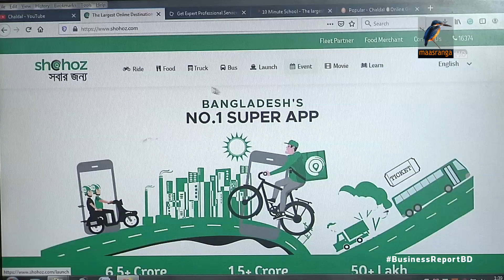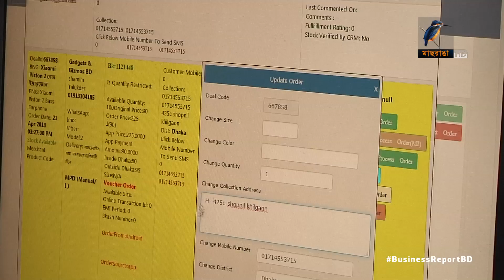স্টার্টআপে বিনিয়োগ ঘাটতি | Bangla Business News | Business Report 2021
অর্থায়নের অভাবে ভুগছে দেশীয় স্টার্টআপ গুলো। উদ্যোক্তারা বলছেন, স্টার্টআপ প্রতিষ্ঠানে অর্থায়নে এখনও আগ্রহ কম স্থানীয় বিনিয়োগকারিদের মাঝে। অপর দিকে ভেঞ্চার ক্যাপিটাল প্রতিষ্ঠানগুলো বলছে, স্টার্টআপগুলোকে অর্থায়নের জন্য যথেষ্ট অর্থ নেই তাদের কাছে। বিনিয়োগের জন্য ঋণ মিলছে না ব্যাংক বা আর্থিক প্রতিষ্ঠানগুলোর কাছ থেকে। বৃহস্পতিবার এক ভার্চুয়াল আলোচনায় এ সংকটের কথা উঠে আসে...

Camera: Bacchu Mridha, Mizanur Rahman.
Editing: Mahbub Alam Shohag.
Graphics: Debashis Roy.
Post Production: Mahafujul Hasan Sajib.
Producer: Emdadul Jahid.
Channel: Maasranga Television.